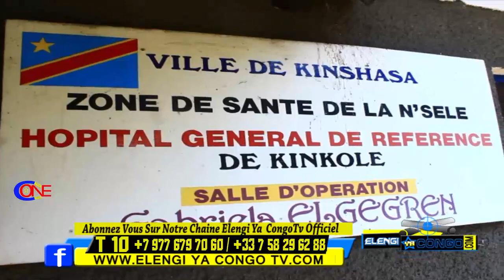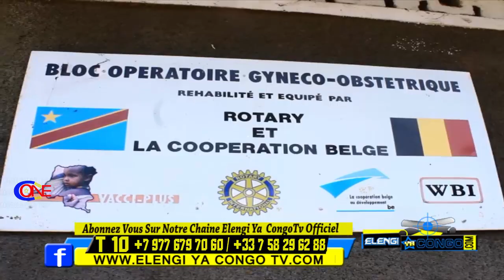▶️Exclusif: T10 en compagnie de l’ONG ASKD de Mme Germine Mislande Pona ko sunga babola